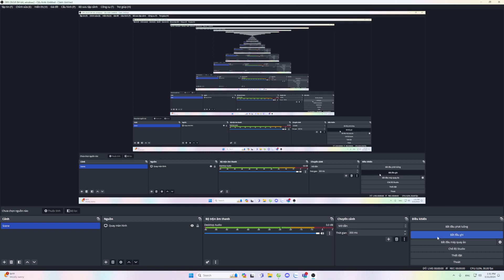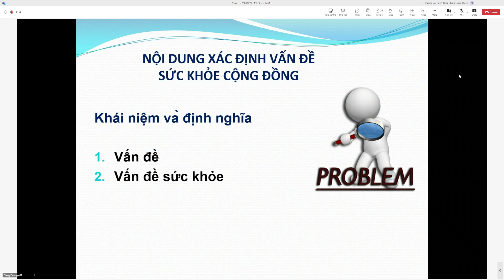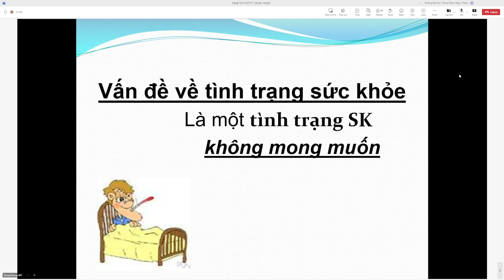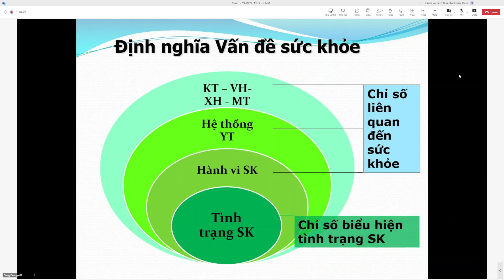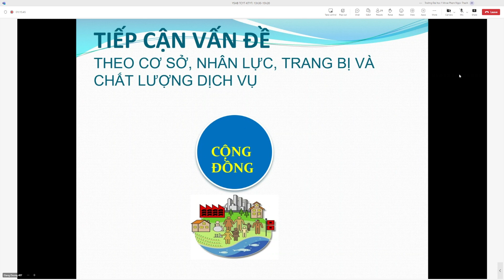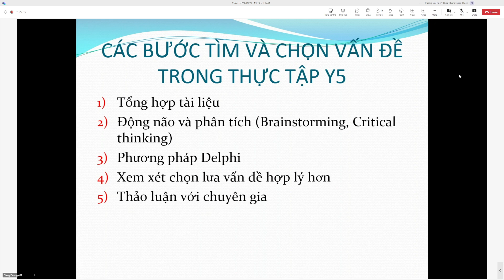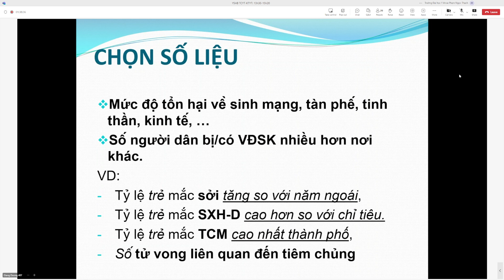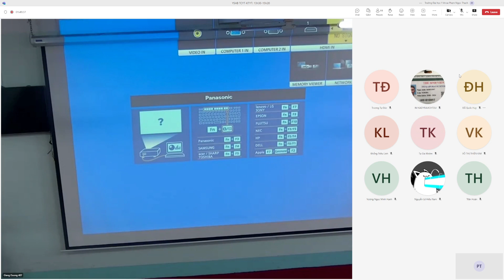TCQLYT - Xác định vấn đề sức khỏe cộng đồng - 21/03/2024